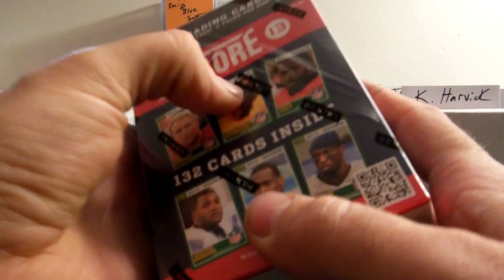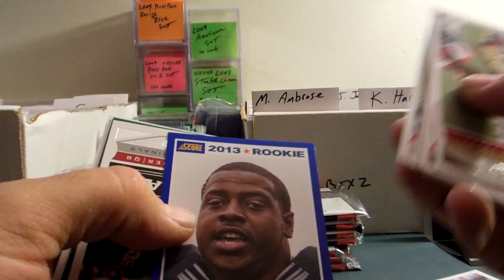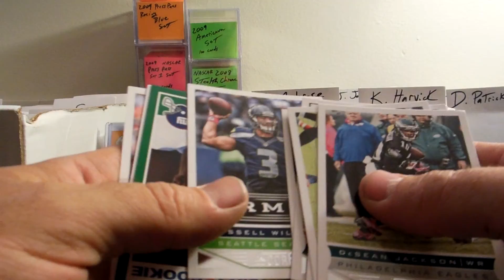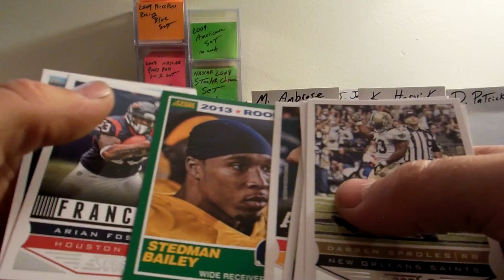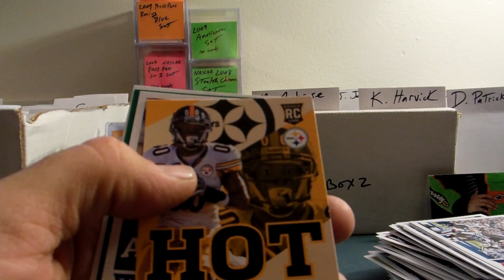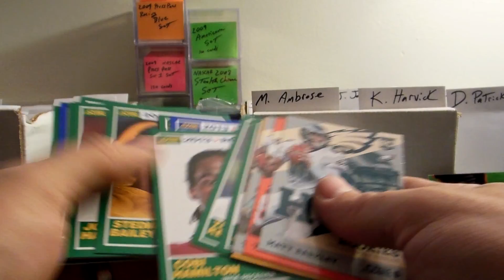2013 score Football retail blaster box break #4